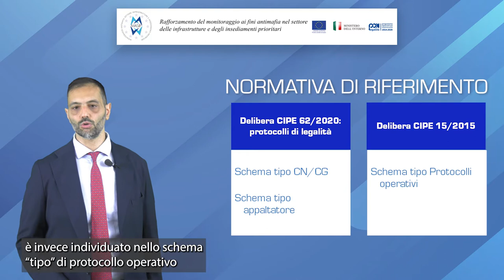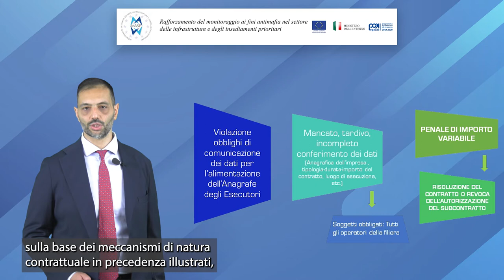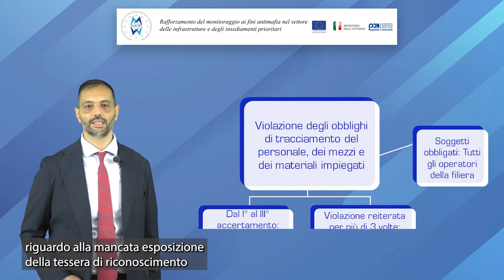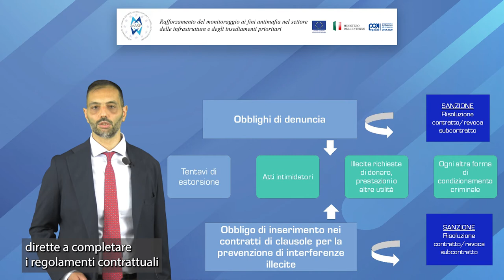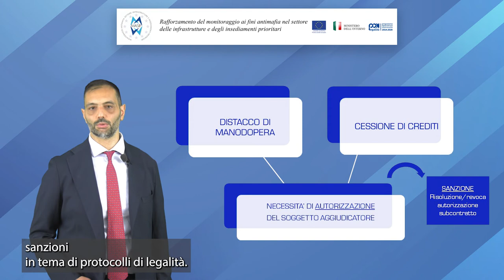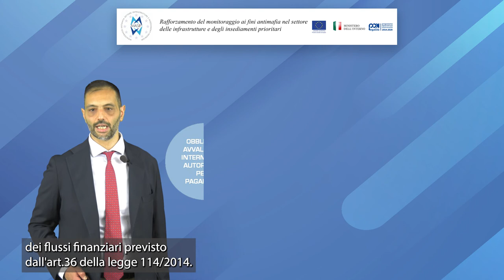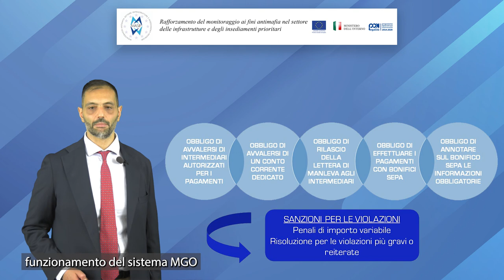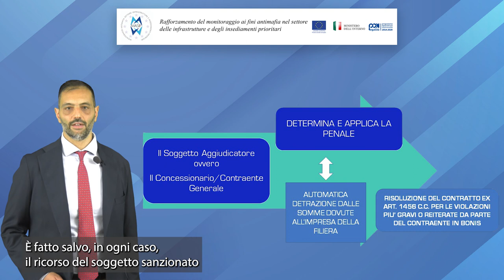Sistema sanzionatorio, protocolli di legalità e protocolli operativi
a cura dell’Avvocato Emilio Manni